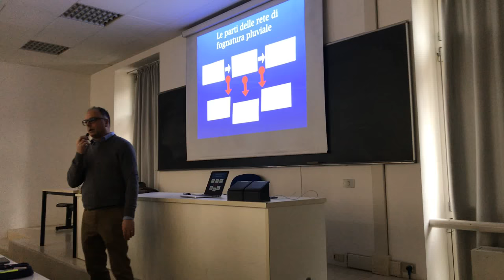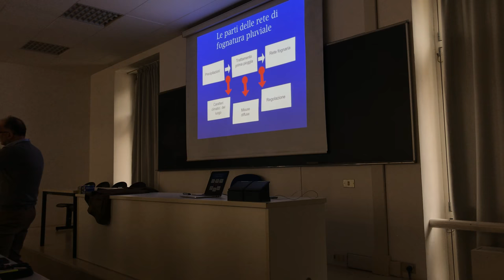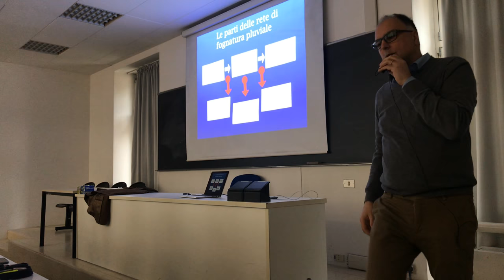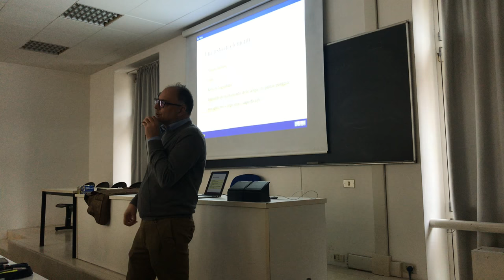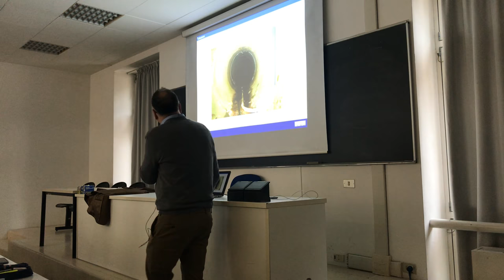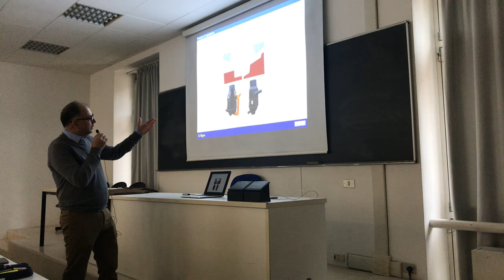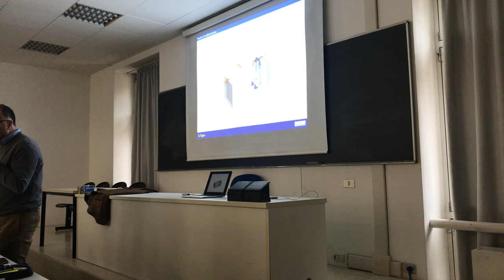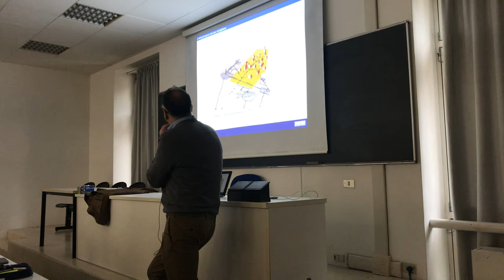Le infrastrutture e le opere nelle fognature pluviali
È una delle lezioni introduttive del corso di Costruzioni Idrauliche 2018 dell'Università di Trento. Si parla degli elementi che compongono una fognatura pluviale.